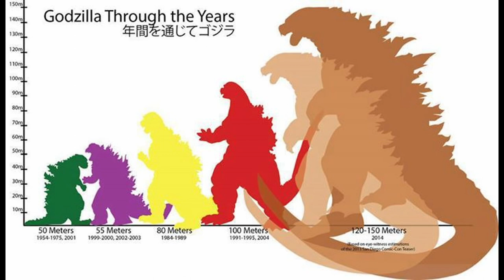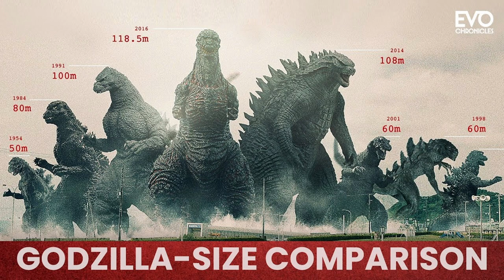Top 10 Facts About Godzilla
Lets look at ten facts about Godzilla